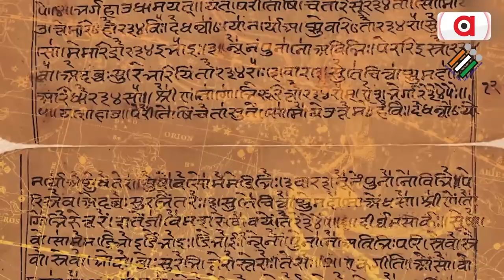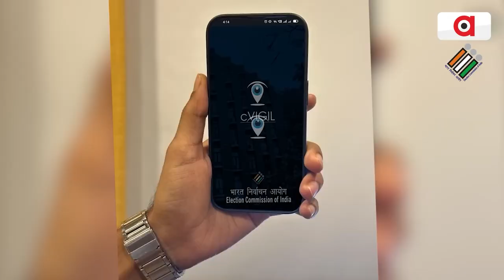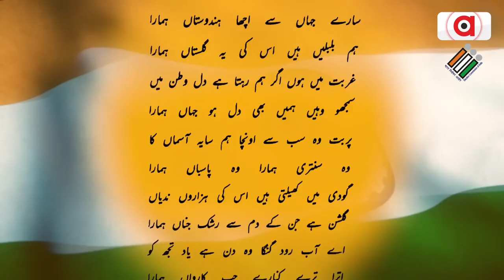ଆସନ୍ତୁ ଭୋଟ ଦେବା ଦେଶକୁ ଆଗକୁ ନେବା || Election 2024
ଆସନ୍ତୁ ଭୋଟ ଦେବା ଦେଶକୁ ଆଗକୁ ନେବା ।